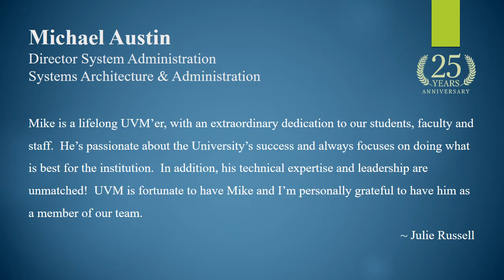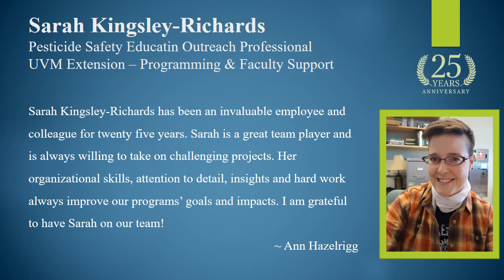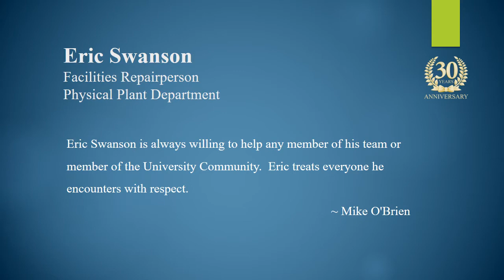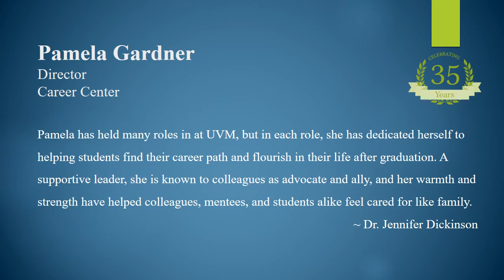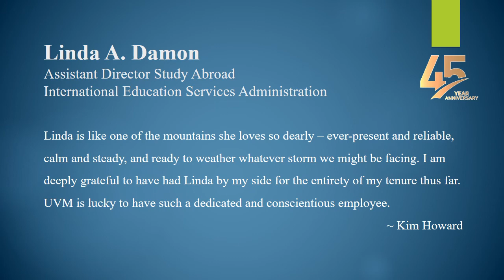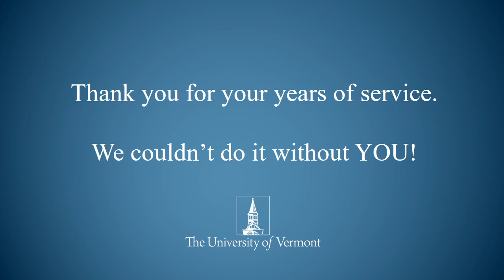2021 Staff Appreciation Honorees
Congratulations to UVM staff celebrating milestones in 2021.  This video celebrates those of you who have worked 25, 30, 35, 40, and 45 years!  We are honored to have you as part of the UVM team.  Thank you for all that you do!